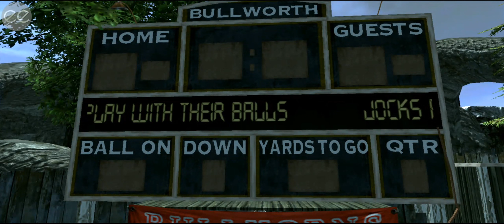MENJEBAK PARA GAME FRAKSI JOCKS - BULLY ANNIVERSARY EDITION INDONESIA #7